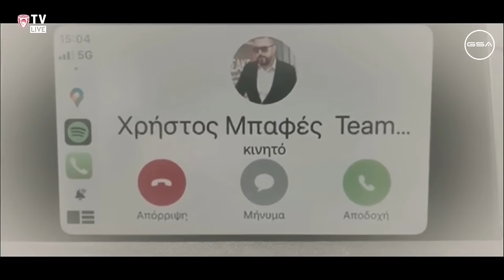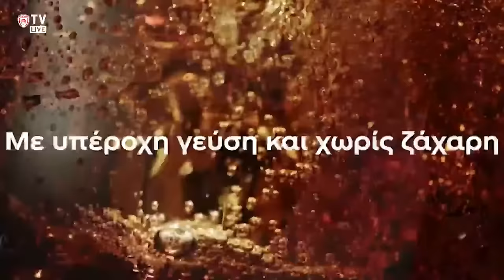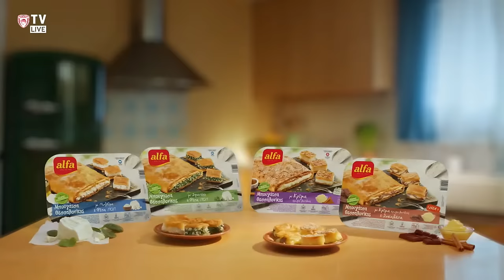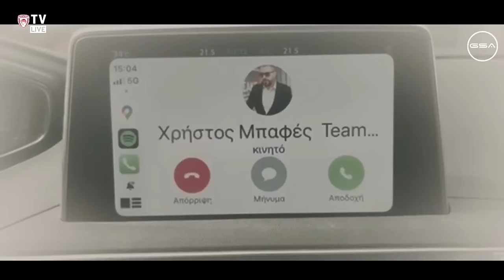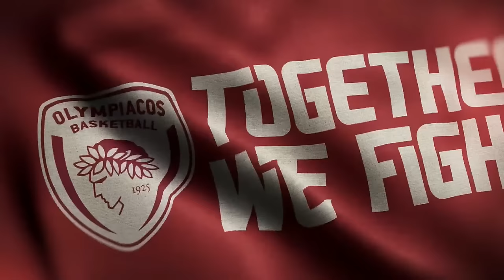PG Press Conference | RS Round 22 - S. 2023-24 | Olympiacos Piraeus - Maccabi Playtika Tel Aviv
Timeline